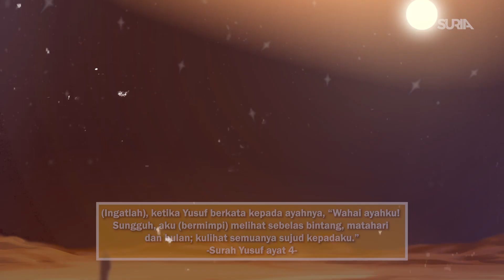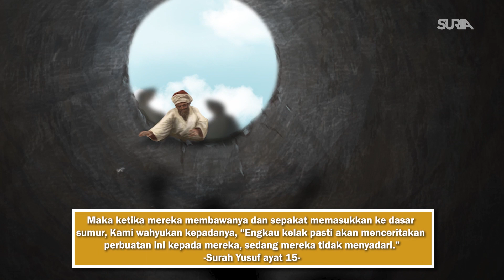Nabi Yusuf A.S – Mimpi Agung dan Ujian Dibuang Kedalam Sumur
Assalammualaikum semua...Hari yang baru & kisah nabi yang baru...Nabi apa..? Hari ni Cik Man nak cerita tentang Nabi Yusuf AS..

Nabi Yusuf AS pernah dimasukkan ke dalam sumur oleh adik beradiknya dek kerana cemburu...Kenapa..?

Jom kita terima ilmu baru dalam Sirah Anbiya bersama Suria & Makmur Gold Official ...